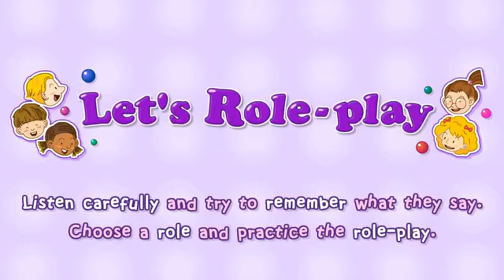Learning english#kids#from scratch - Apprenez l'anglais - anglais facile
English for kids learning -  Apprenez l'anglais - anglais facile